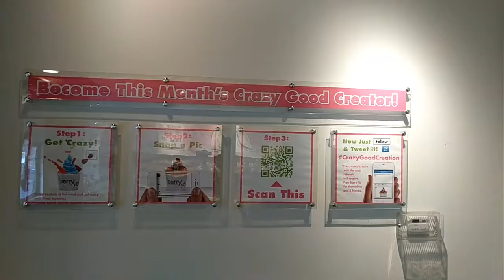30in30 Challenge - Day Two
Today's pick for favorite places in the Northwest Villages is Berry Yo. Tasty treats and terrific service at a low cost in a prime location. Visit Sheila at 50 N. Vail Ave., Arlington Heights